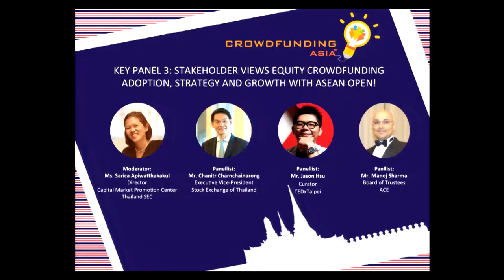CrowdFunding Asia 2015 - Key Panel 3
Key Panel 3: Stakeholder Views on Equity Crowdfunding Adoption. Strategy and Growth with ASEAN Open! - 11 February 2015

Panelists:
Mr. Chanitr Charnchainarong, Executive Vice-President, Stock Exchange of Thailand

10 – 11 February 2015